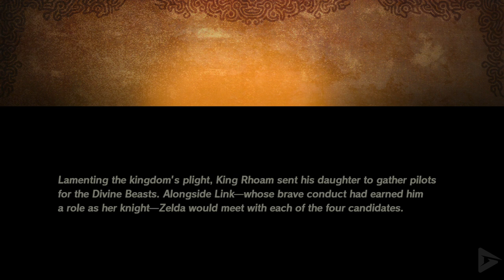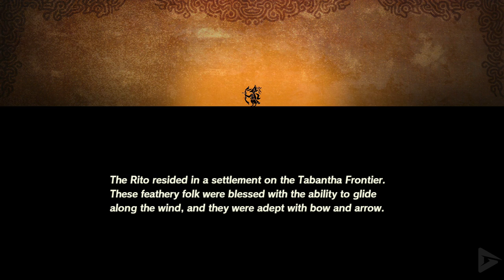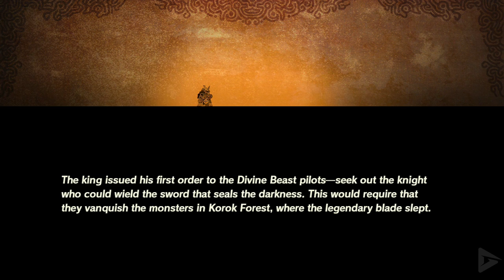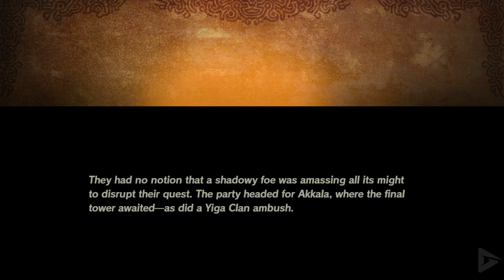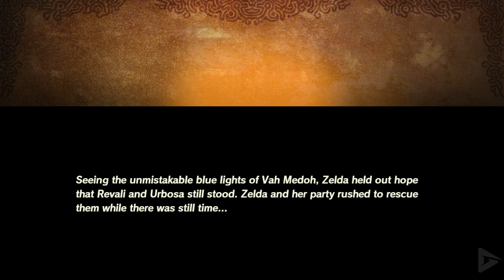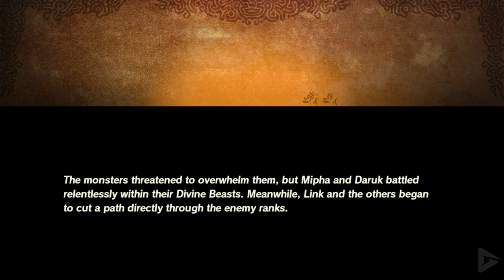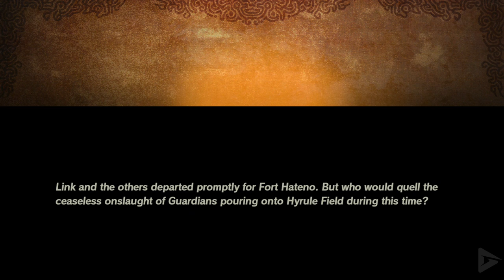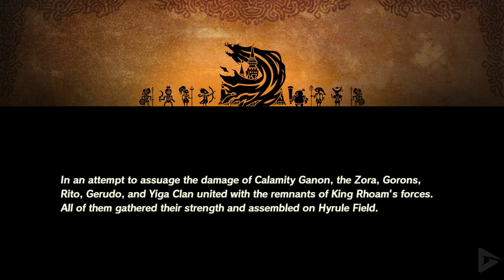HYRULE WARRIORS: AGE OF CALAMITY All Cutscenes (Game Movie) 1080p HD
We took down the other video and reposted because we had missed 2 chapters accidentally in the edit.  Unfortunate, but we wanted to get it right.  Thanks for everyone who sent us a message about i!

There is actually a lot of cutscenes and story in this game, way more than I expected.  The only unfortunate thing is that the in-game dialogue is not voiced (the actually cutscenes are fully voiced though) A lot of it is just battle chatter, but some of it is pretty relevant.  So keep in a eye out for the subtitles on the bottom left during gameplay sections.  Many times the focus is that instead of the gameplay, especially since it isn't voiced.  If you loved the Breathe of the Wild story, then you'll love this story too!

Age of Calamity is set 100 years before the events of The Legend of Zelda: Breath of the Wild. The story depicts the Great Calamity, a great war previously alluded to in Breath of the Wild between the armies of Hyrule and the forces of Calamity Ganon that resulted in the collapse of the kingdom.